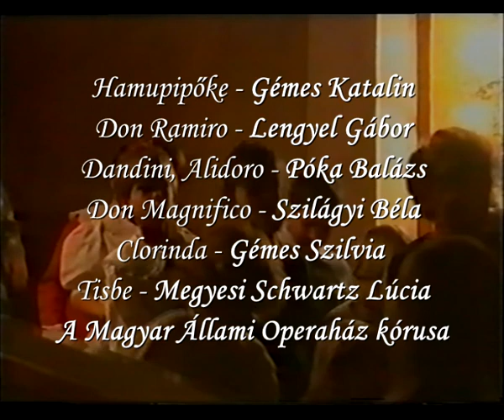ROSSINI: HAMUPIPŐKE - KIRÁLYI LÉPCSŐHÁZI MATINÉ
KIRÁLYI LÉPCSŐHÁZI MATINÉ

ROSSINI: HAMUPIPŐKE opera

Hamupipőke - Gémes Katalin
Don Ramiro - Lengyel Gábor
Dandini, Alidoro - Póka Balázs
Don Magnifico - Szilágyi Béla
Clorinda - Gémes Szilvia
Tisbe - Megyesi Schwartz Lúcia
A Magyar Állami operaház kórusa

Zenei vezető, zongora: Óberfrank Péter
Jelmezek: Mikes Eszter
Rendezte: Szilágyi Gábor
1994